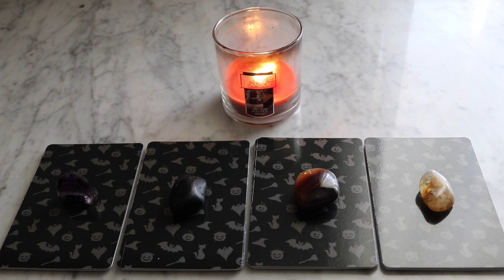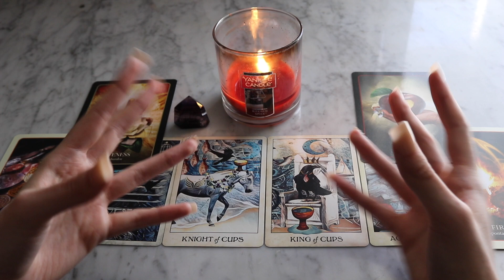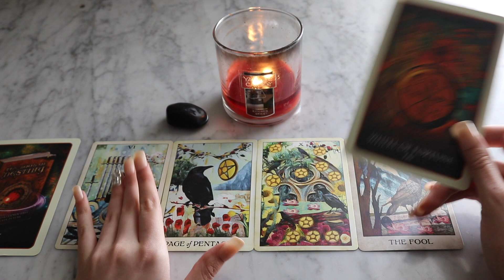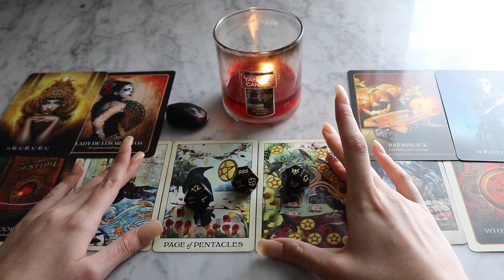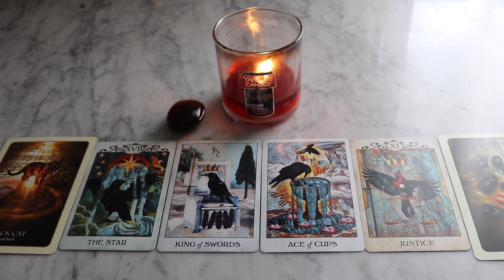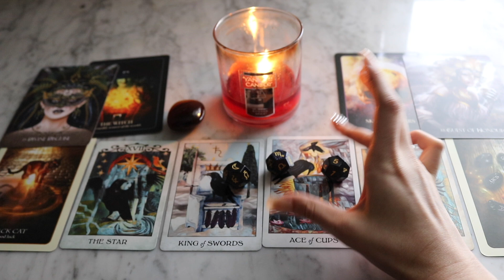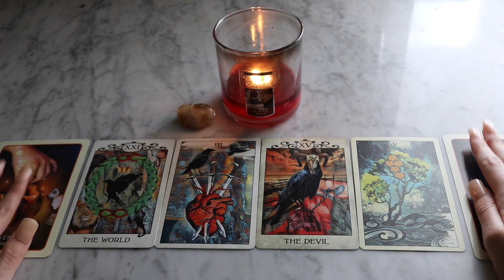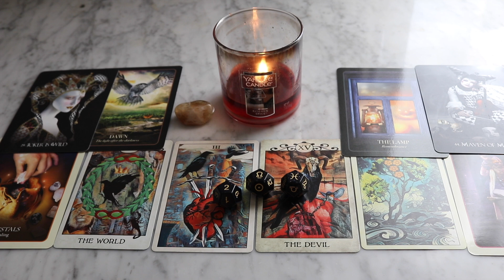WHO WILL CONTACT U ON HALLOWEEN?🎃👻(PICK A CARD)👻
Hey guys! I hope you are in the mood for a spooky Halloween reading. This one is about who will make contact with you.

✨Timestamps✨

Pile 1- 0:56 (Amethyst)

Pile 2- 13:37 (Obsidian)

Pile 3- 26:48 (Carnelian)

Pile 4- 41:07 (Citrine)